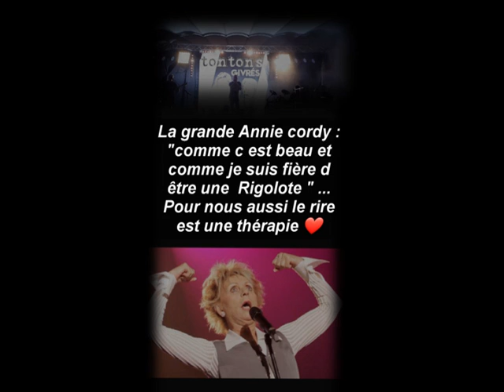la bonne du curé by les tontons givrés